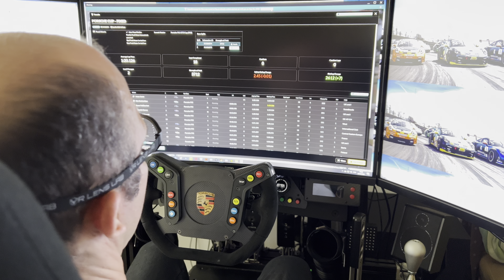iRacing Porsche Cup Race @ Road Atlanta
First Race this week!
SoF 3702
From 19th to 15th
Porsche Cup Fixed Series

Need more speeeeeeeed 😂